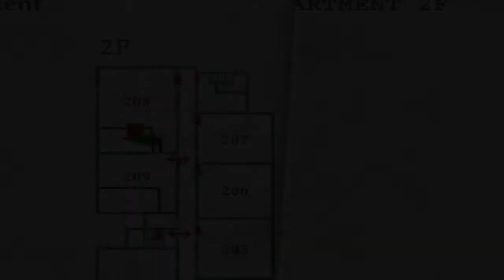[Playthrough FR] Silent Hill 2 par Sekundes, Episode 14 : ARE YOU FUCKING SERIOUS?